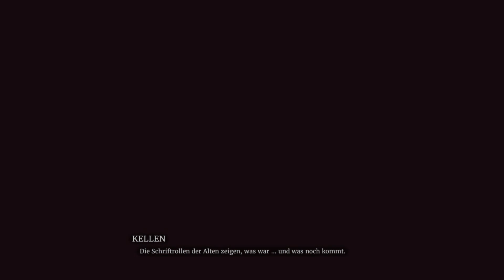Lets Play Elder Scrolls Legends | #001 - Kapitel 1 - 8 | DEUTSCH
The Elder Scrolls: Legends is a collectible card video game developed by Dire Wolf Digital and published by Bethesda Softworks. The game is scheduled for release in 2016 for iOS and Microsoft Windows.[1] The game was revealed at Bethesda's 2015 Electronic Entertainment Expo conference.[2] On April 21, a beta was announced for the game, which started on April 29. On August 04, 2016 The Elder Scrolls: Legends entered open bet